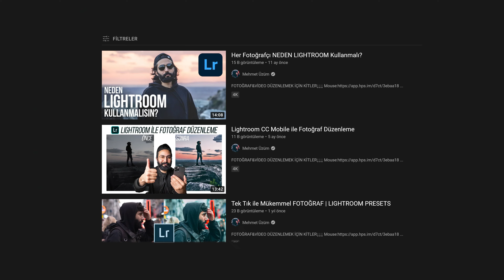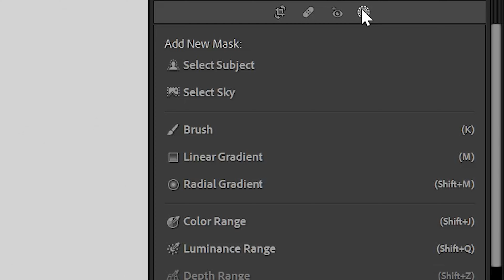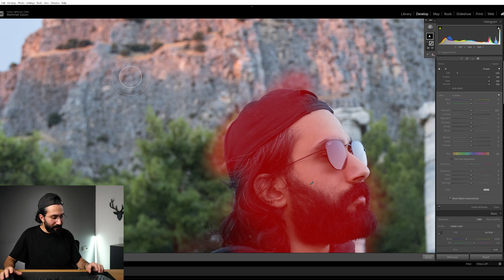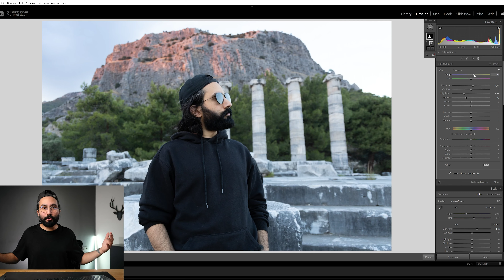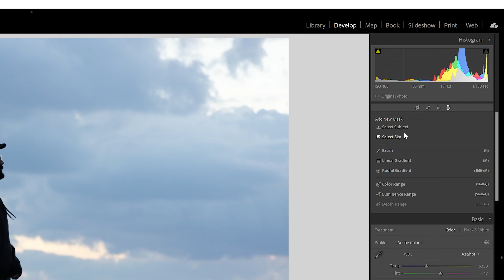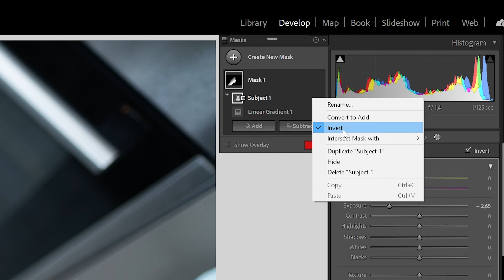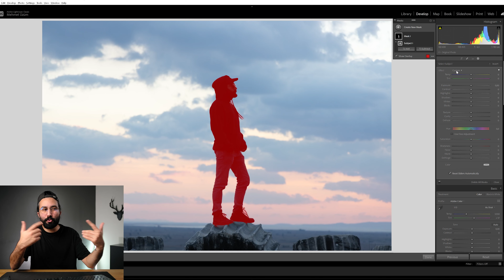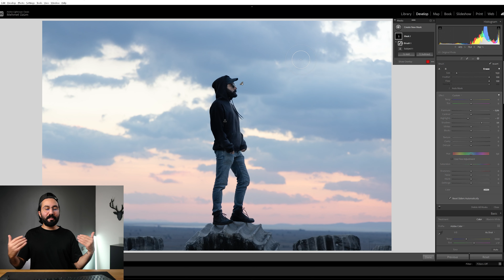Lightroom'un YENİ ÖZELLİĞİ - Otomatik Maskeleme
Lightroom ile fotoğraf düzenleme için yeni güncelleme ile gelen select object ve select sky özelliğini üzerine konuştuk ve fotoğraf düzenleme taktikleri verdiğim eğitim video'su oldu.